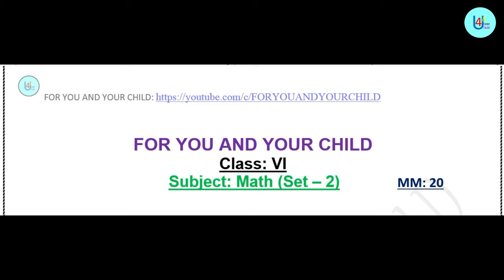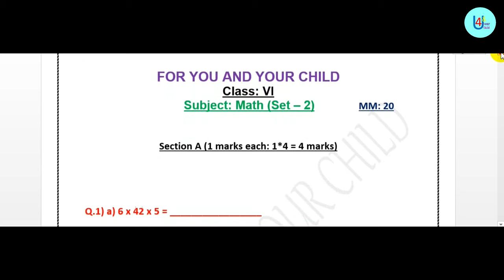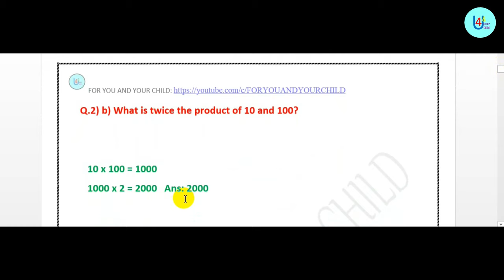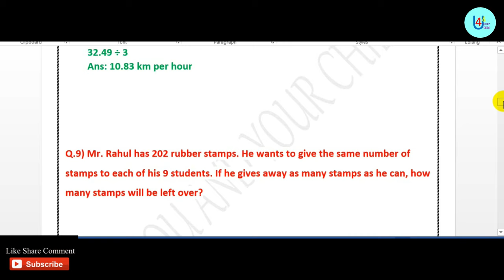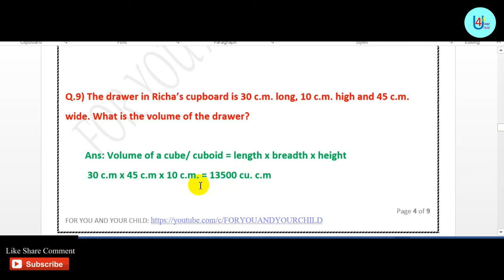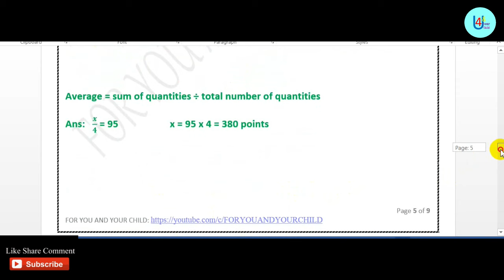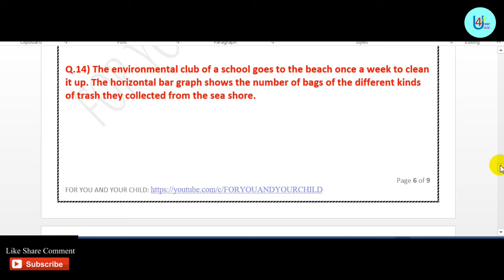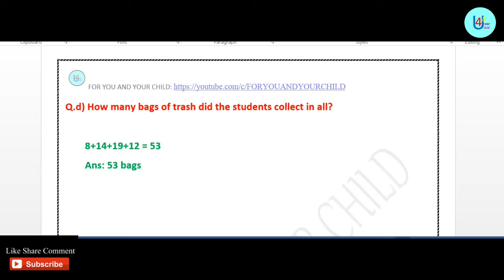Class 6 Admission Test /Entrance Exam II Important Topics - Math Sample Questions कैसे करें तैयारी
Class 6 Entrance Test Sample Paper (English) Admission Test Question & Answer II Class 5 Test Paper

To buy PDFs of School Admission Test Practice Test Papers for classes 1 to 6 ( all subjects) please send whatsapp msg on 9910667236 ( Please do not call 🙏)

Class 6 Entrance Test Sample Paper (Science) Admission Test Question & Answers II Class 5 Test Paper

Class 6 Admission Test Paper (Math Set-1) Entrance Exam Sample Paper Class 5 Final Exam Test Paper

This channel gives latest information on different topics related to Schools, Colleges, School Admission process, Entrance Test Syllabus , Entrance Test Sample Paper, CBSE process & updates , Parenting Solutions , Worksheets of English , Math, Social Science , G.K (useful to clear concept of any topic) , Daily use English sentences and many more.

Jawahar Navodaya Vidyalaya Entrance Test Class IX Admission solved paper & Practice set Book In English

Rashtriya Indian Military College Admission Test For Class VIII All india Entrance Examination With Solved papers

Rashtriya Military School Admission Test Guide for (6th) Class VI

Rashtriya Indian Military College RIMC Admission Test for Class VIII

Best Budget Microphone

1) Webcam
2) Earphone (Very helpful for online classes)
3) Earphone with mic
4) Mobile phone
5) Tripod : a) b)
6) Mike for recording